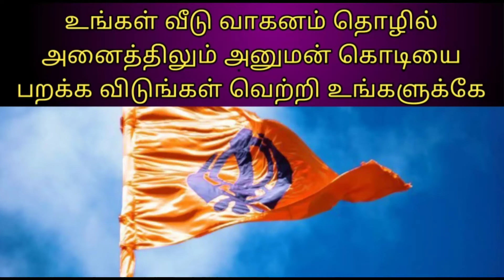🌀👉 உங்கள் வீடு வாகனம் தொழில் அனைத்திலும் "அனுமன் கொடியை" பறக்க விடுங்கள் வெற்றி உங்களுடையது..